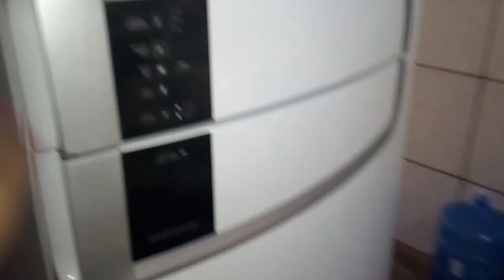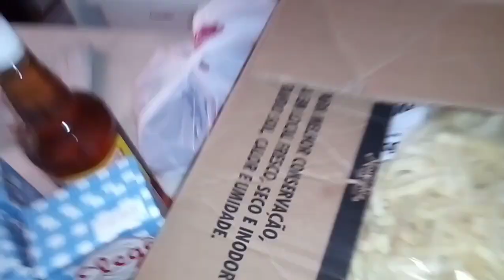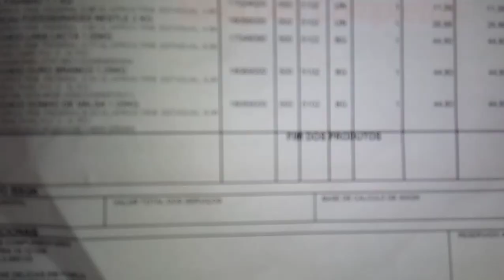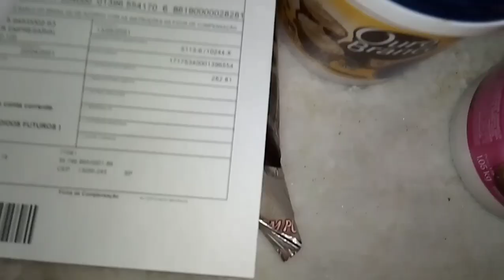Contratempos na Confeitaria+ compras de fornecedor + limpeza na geladeira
ola pessoal tudo bem?
vim mostrar neste vídeo a realidade na vida dessa mãe mulher e Empreendedora ❤️
lutas e obstáculos sempre terão mas com fé em Deus passaremos cada um deles.

Bjs Deus abençoe muito muito muito!